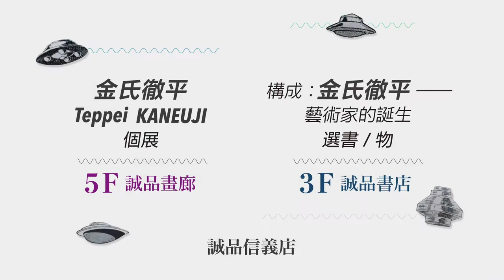金氏徹平｜浪漫的羈絆 Teppei KANEUJI : Romantic Barricade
金氏徹平：浪漫的羈絆
Teppei KANEUJI: Romantic Barricade
2018 9/8 - 10/7. 台北誠品畫廊

金氏徹平認為毫無目的就是一種浪漫；當創作作品時不是為了某種意圖，就是浪漫的表現。藝術家時常以現成物作為創作的媒介，採用非原樣的現成物體現藝術家所謂的“羈絆”或者障礙－把自己的介入當作是一個阻礙，藉此打亂原本物件或本質的樣貌，進而成為新的元件或事件。「我設了這個界線，卻也因為這個界線，讓本來的不再是本來、讓記憶不再只是一個承續，這就是Romantic Barricade的原意」金氏徹平說。

藝術家認為在創作中，從ㄧ開始便不去設定打破常規後的結果，意外的產物出現了新的意義，這讓人有新的意向去解讀，因此產生思緒的流動性，這樣的流動能到達另一個空間，並且指向遙遠的未來。

Video Production